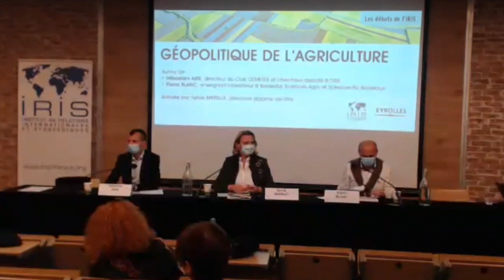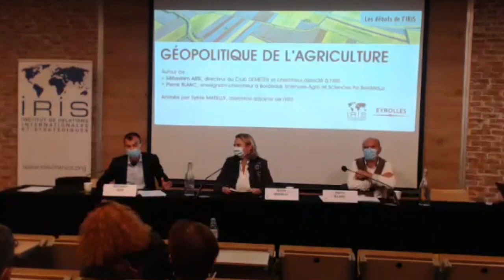Géopolitique de l'agriculture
Conférence-débat en présentiel (places limitées) et en visioconférence, organisée à l’occasion de la parution de l’ouvrage Géopolitique de l’agriculture (Eyrolles, 2020) autour de leurs auteurs Sébastien Abis, directeur du Club DEMETER et chercheur associé à l’IRIS et Pierre Blanc, enseignant-chercheur à Bordeaux Sciences-Agro et Sciences-Po Bordeaux. Animée par Sylvie Matelly, directrice adjointe de l’IRIS.